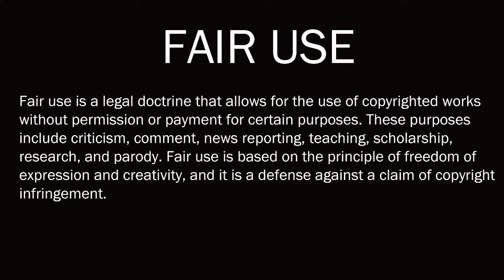First time watching *CHRISTMAS VACATION* - 1989 - reaction/review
This is our first time watching "National Lampoon's - Christmas Vacation" starring Chevy Chase, and Beverly D'Angelo from 1989. I highly suggest you to have seen this movie before watching our review. Thank you, and I appreciate your interest in my channel.

0:00 - Intro
1:09 - Reaction
27:17 - Review